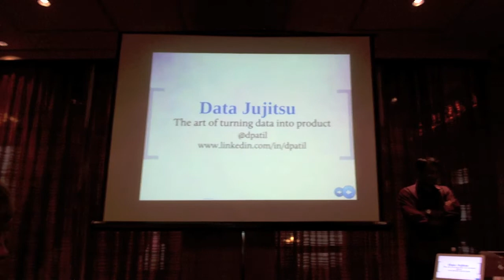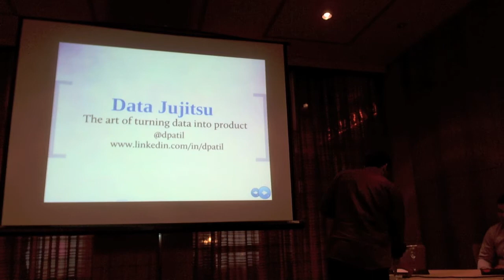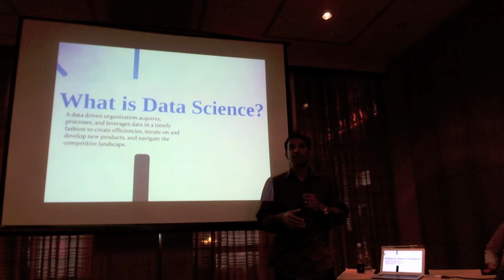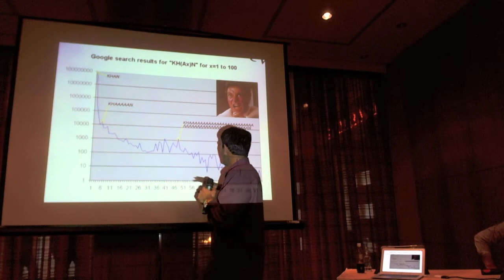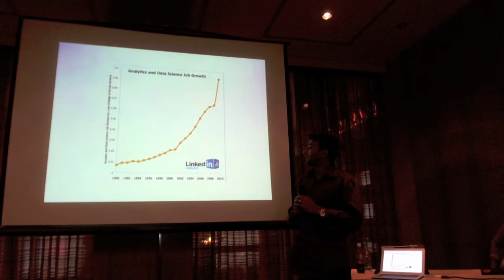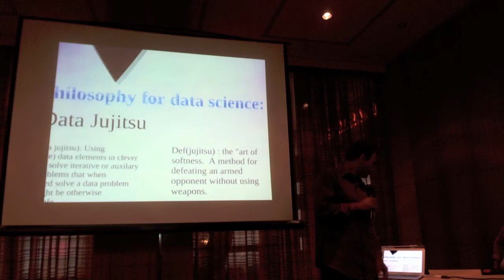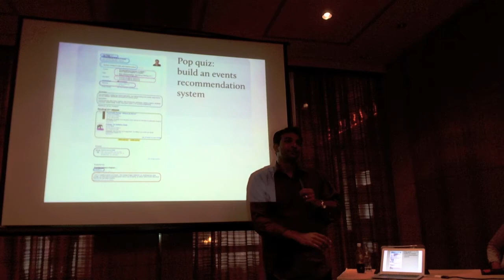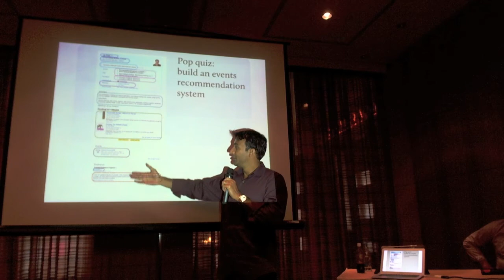DJ Patil in Moscow 15th of september part1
Data Jujitsu - Turning Data Into Product
Given the importance of data to critical decision making, the demand
for Data Scientists is at an all time high.  Yet, what does it really
mean to be a Data Scientist and to build a team of Data Scientists?
It's a new world with startups to well established organizations
struggling daily to recruit and structure their teams to best leverage
those that can extract valuable insights from data.  At the same time,
it's well known that the ability to leverage data has reached a new
level of critical importance in organizations to improve decision
making.  Now, with commodity technologies, it is possible to cheaply
create data products that can have a massive impact on the business
(e.g., People You May Know or Who's Viewed My Profile on LinkedIn). In
this talk I'll walk through the product philosophy I've found works
best to rapidly test and deploy data products.  I'll also address the
critical gotchas in developing  highly engaging user facing data
products.